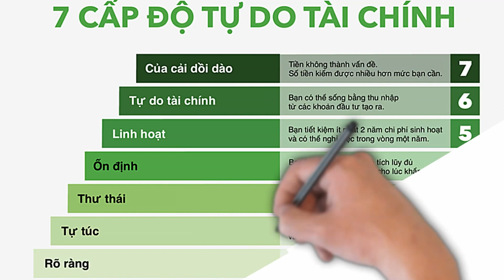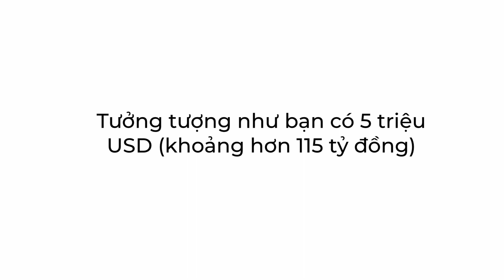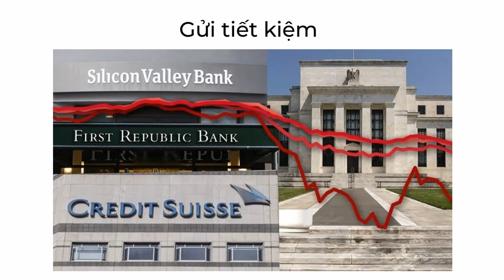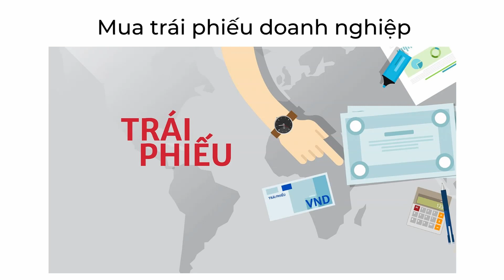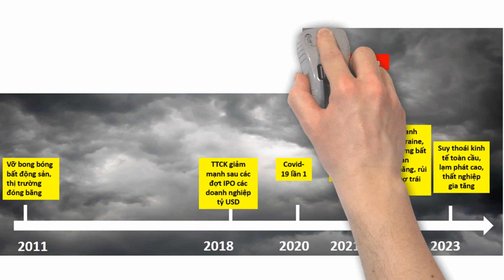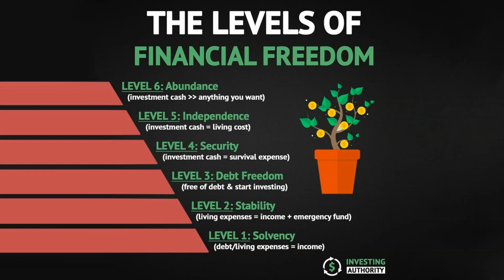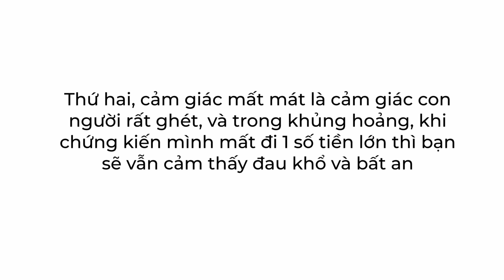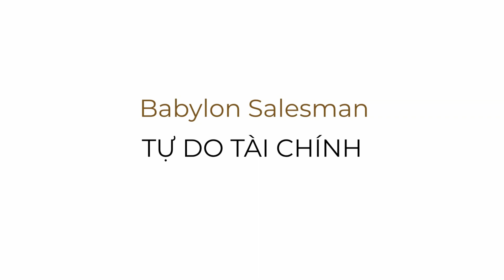Tự Do Tài Chính Có Còn Là Mục Tiêu Lý Tưởng Trong Thời Kỳ Suy Thoái Kinh Tế ? (phần 1)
Tự Do Tài Chính Có Còn Là Mục Tiêu Lý Tưởng Trong Thời Kỳ Suy Thoái Kinh Tế ?

Tự do tài chính là một thuật ngữ đề cập đến việc có đủ tiền dưới dạng tiền mặt và các khoản đầu tư để làm bất cứ điều gì bạn muốn. Các dòng thu nhập thụ động từ các khoản đầu tư, tiết kiệm và các tài sản khác sẽ hỗ trợ lối sống mơ ước của bạn. Nói cách khác, bạn có đủ tiền tiết kiệm, đầu tư tài chính và tiền mặt trong tay để trang trải cho cuộc sống mà bạn mong muốn cho bản thân và gia đình mình. Khi bạn tiết kiệm ngày càng nhiều, bạn có thể nghỉ hưu hoặc theo đuổi sự nghiệp mình muốn mà không bị thúc đẩy bởi mức lương cố định mỗi năm.
Rồi nào là định nghĩa về 7 cấp độ tự do tài chính, rồi 8 cấp độ tự do tài chính. Rồi hàng tá định nghĩa khác mà bạn có thể tìm thấy trên internet. Nhưng túm lại thì dường như mọi định nghĩa đều nói đến việc “hãy kiếm tiền càng nhiều càng tốt, vượt xa mức chi tiêu cần thiết hàng năm của bạn nhiều lần, để bạn có thể nghỉ hưu sớm”
Trong thời kỳ suy thoái kinh tế và đầy bất ổn hiện nay, liệu mục tiêu "tự do tài chính" có còn là mục tiêu lý tưởng của bạn không ?
Đầu tư cổ phiếu, bất động sản, trái phiếu, tiền gửi tiết kiệm ? Tất cả các kênh đầu này chưa bao giờ có rủi ro cao như hiện nay...